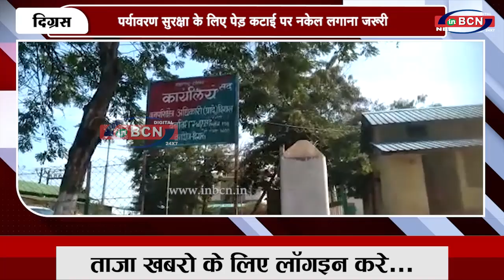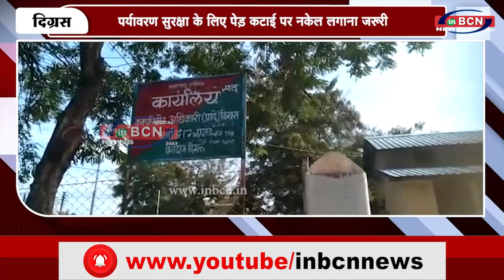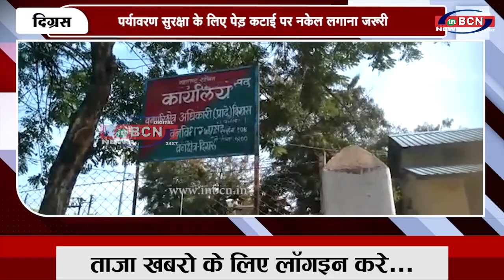दिग्रस वनपरिक्षेत्र में अवैध पेड़ कटाई ! ......INBCN NEWS